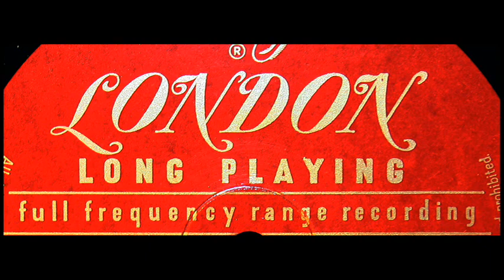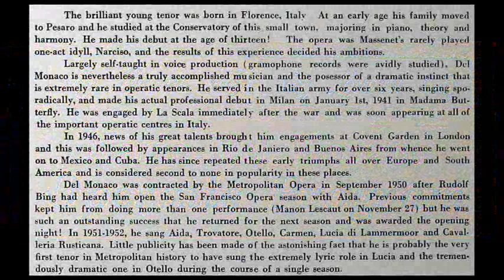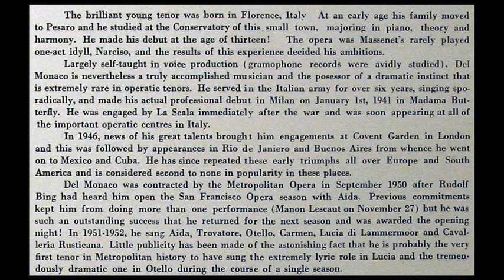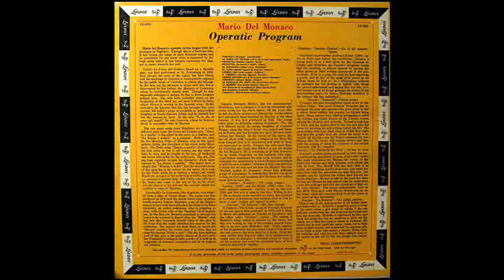Puccini / Mario del Monaco, 1950s: Che gelida manina / La Boheme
Digitized from the London LP shown above, released in 1956, LL-1025.  Mario Del Monaco (27 July 1915 – 16 October 1982) was an Italian operatic tenor who earned worldwide acclaim for his powerful voice.

Марио Дель Монако (итал. Mario Del Monaco; 27 июля 1915, Флоренция, Италия — 16 октября 1982, Местре, Италия) — итальянский оперный певец (тенор), которого называют одним из крупнейших оперных певцов XX века и последним тенором di forza.

מריו דל מונקו (באיטלקית: Mario del Monaco;‏ 27 ביולי 1915, פירנצה - 16 באוקטובר 1982, מסטרה) היה זמר טנור איטלקי, שמעריציו ראו בו את אחד הטנורים הגדולים ביותר במאה ה-20.

마리오 델 모나코(Mario Del Monaco, 1915년 7월 27일, 피렌체 ~ 1982년 10월 16일, Mestre)는 이탈리아 오페라 가수로 20세기 가장 큰 성량을 지닌 테너 가수 중 하나이다.

Mario Del Monaco (Florença, 27 de julho de 1915 — Mestre, 16 de outubro de 1982) foi um tenor italiano e é considerado por seus admiradores como sendo um dos maiores tenores dramáticos do século XX.